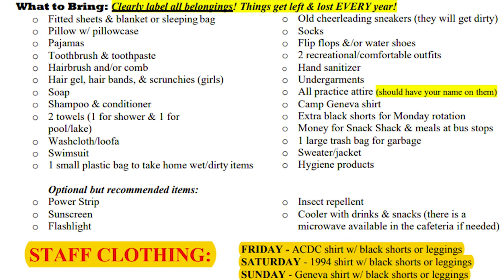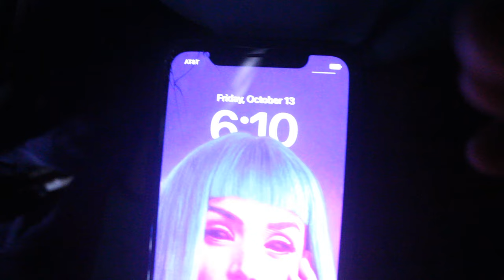TGLC CAMP GENEVA VLOG 23-24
Welcome to my Camp Geneva Vlog. We had a blast and I hope everyone enjoys the vlog. I am trying to reach 1k subscribes by showcase. I am blessed to be on the most amazing team amongst the most amazing coaches and coaching staff. Next Vlog should be showcase.

Please Follow the Instagram: dyllancharles
Please Follow the TikTok: _dyll.an